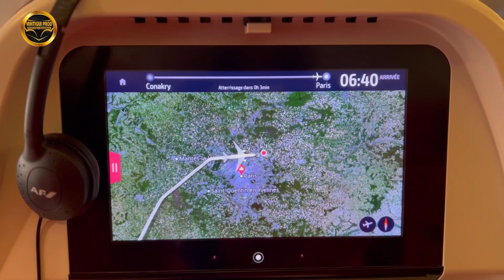Du départ (Conakry) à l’arrivée de Saifond à Paris By mintigui prod